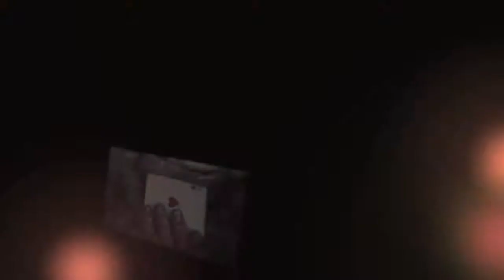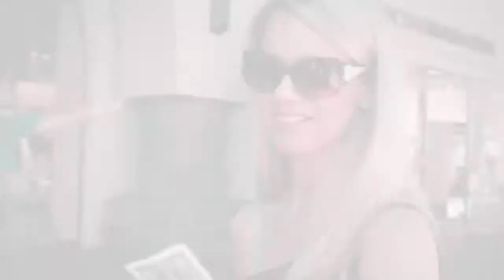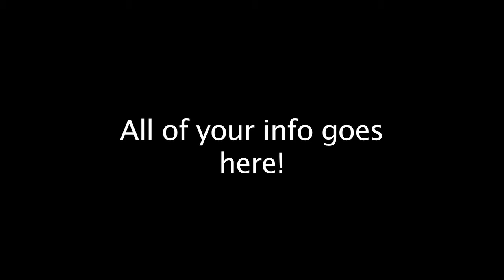Canon 5D Mark II Magician's Promo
Was shot with our Canon 5D Mark II full HD camera! This magician works at the Magic Castle in Hollywood, CA. Please check out our